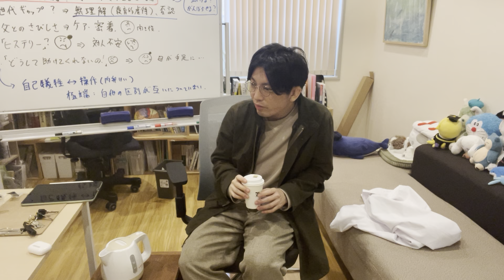ラーメン自動販売機、ファーストテイクなどの感想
精神科医益田裕介のセカンドチャンネルです
メイン：精神科医がこころの病気を解説するCh
できるだけくだらない情報をお届けします

生放送に出てくれるゲスト、番組制作に協力してもらえる人を募集しています
医師の方へは無料のYou Tubeコンサルもしています